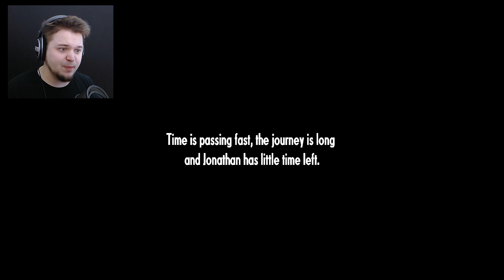3 OUTOA PELIÄ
Kiitokset tuesta!